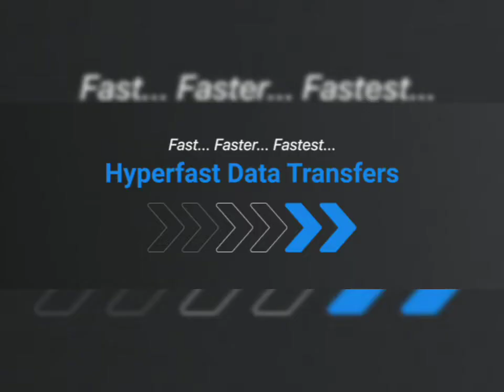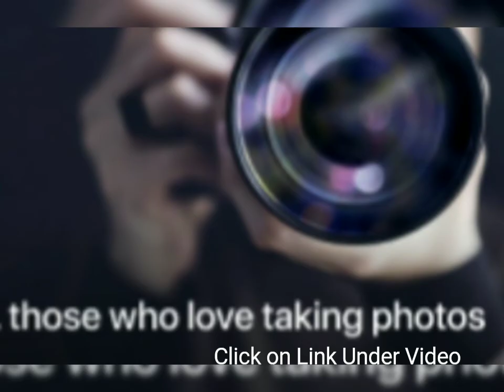GigaDrive Fastest External SSD Powered by Thunderbolt™4 and USB4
GigaDrive is a hyperfast, water-, dust and shock-resistant external SSD. The latest Thunderbolt 4 and USB4 tech make the most of its 4TB NVMe M.2 drive to achieve speeds of up to 2,800 MB/s.

2,800MB/s Speeds. 1TB, 2TB & 4TB. Thunderbolt 4 & USB4. No Overheating. Waterproof & Rugged.

GigaDrive is powered by Thunderbolt™4 and USB4. This next-generation universal cable connectivity solution allows GigaDrive to hit stable read and write speeds of up to 2,800 MB/s.

You can backup all your data from laptops, PCs, mobile phones, cameras, and drones in a matter of seconds.

No need to install additional software, or use non-privacy-friendly clouds.

Our DRAM cache chip pre-processes transfers so files can copy simultaneously and efficiently. And the proprietary aluminum shell design ensures steady heat dissipation so your GigaDrive never gets too hot. Together, they make better use of USB4’s and Thunderbolt 3-4’s maximum speed potential, and deliver stable performance without endangering your data.

There is a reason why GigaDrive is one of the most wanted external SSDs for professional videographers and photographers. It allows you to record RAW footage in 8K with cameras like the Blackmagic series directly to your GigaDrive in real-time — without any additional software, gadgets, or computers.

It's also perfect for backing up your video footage and large RAW photos as you go. Shoot comfortably without worrying about running out of space on your SD or CompactFlash cards.

With only 74g(2.6oz) weight and itsy-bitsy sizes (114 x 37 x 12.5 mm / 4.5" x 1.5" x 0.5"), hyperfast and large capacity is no longer the synonym for heavy bricks.